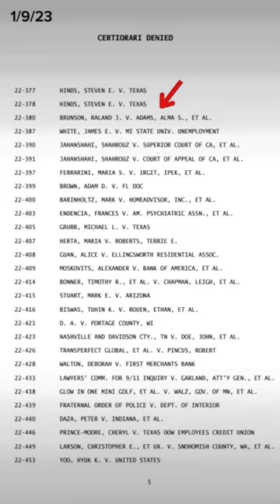Supreme Court DENIES 22-380 Brunson v Adams case